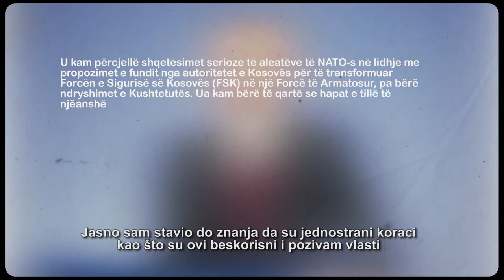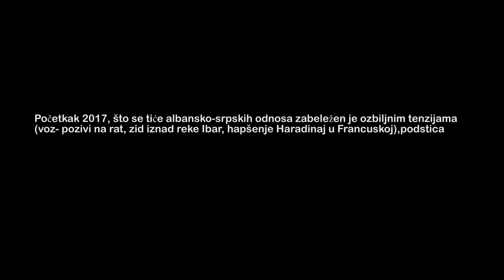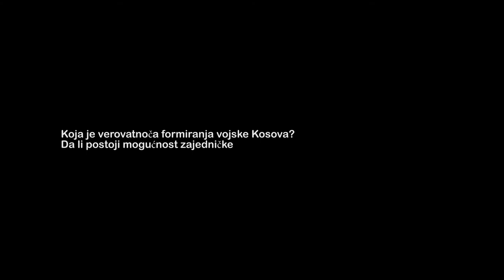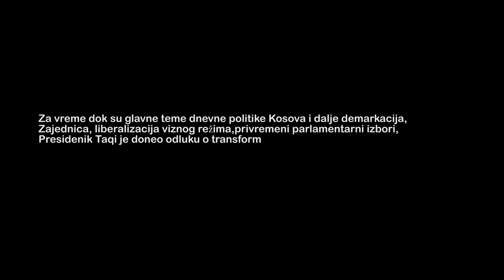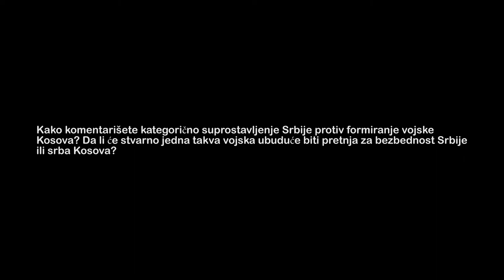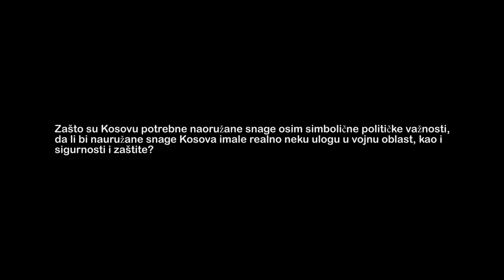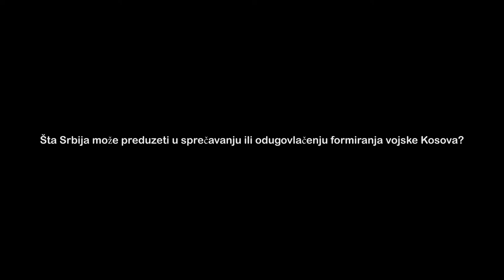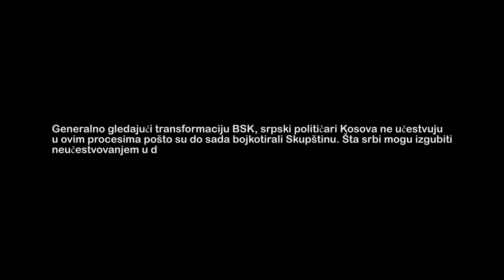Ura, Most, The Bridge, Civil Dialogue 2017 - Establishment of Kosovo Armed Forces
One of the most heated topics between Prishtina and Belgrade is transformation of FSK (Kosovo Security Forces) into AFK (Armed Forces of Kosovo). This is the topic of this episode of The Bridge, Prishtina – Belgrade Civil Dialogue.
Guests are:
VisarReka– security expert / analyst former advisor in the Ministry of Internal Affairs in the Government of Kosovo (advisor to Minister deputy minister of internal affairs BajramRexhepi and SasaRasic/Sasha Rashiq), currently advisor for International Private Security Sector abroad.
VeroljubPetronic – expert on local/regional security issues;  former adviser on civil protection in the northern municipality of Zvecan
AleksanderRadic – expert on political and military issues in Serbia and the region; regular commentator and analyst for media in Serbia and the region.
AlbinotMaloku –political commentator/analyst; regular columnist and guest analyst in dozen of media in Kosovo, Serbia, Montenegro and Macedonia.
This TV Show is part of the series promoting regional cooperation and permanent civil dialogue between two nations/ countries. This unique media platform includes Albanian language broadcasters, Kosovo Serb local and national broadcasters as well as local broadcasters from Serbia. The project in supported by NED – National Endowment for Democracy and is implemented from INC – Network.